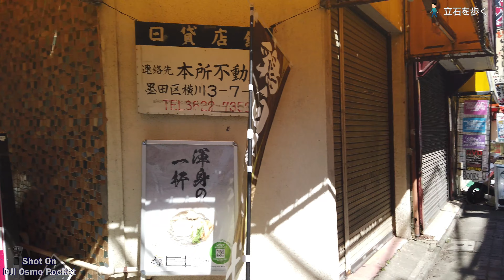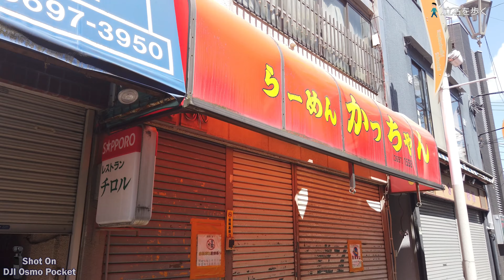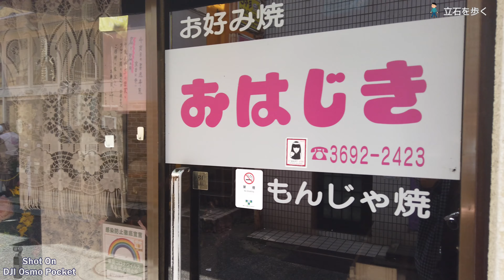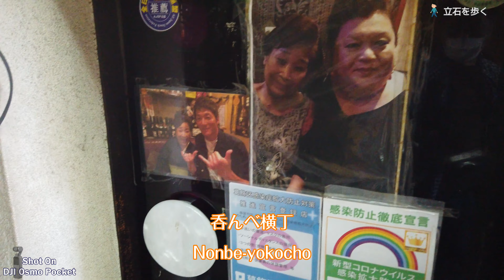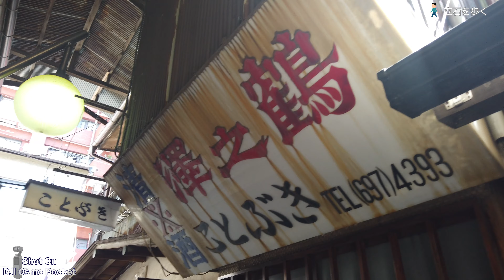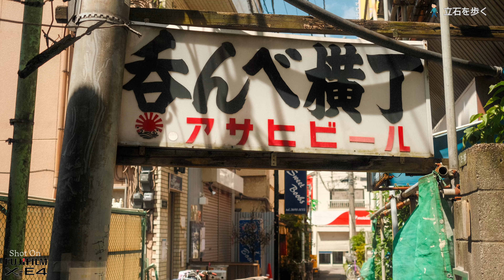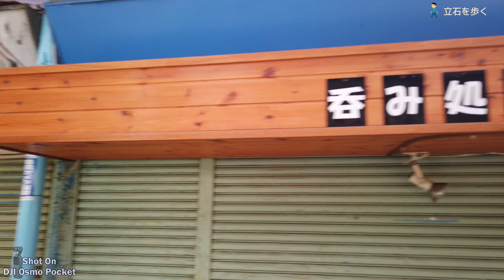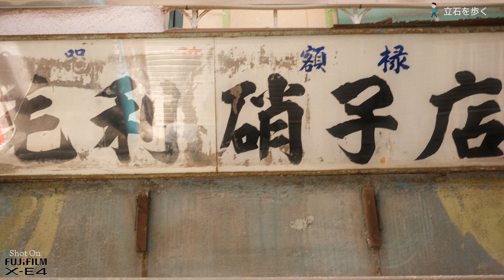【立石】せんべろの街葛飾区の立石を東京散歩 Walked around Tateishi, Katsushika City, Tokyo【DJI OSMO Pocket/X-E4】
京成線の葛飾区立石はせんべろの街としても有名ですが、昭和レトロな商店街が残る街です。ゆっくり散歩しました。吞んべ横丁が有名ですが、駅から南北に延びる商店街もスナップにぴったりの場所です。
再開発が進んでいけばレトロな町並みが失われるようなので、興味のある方は早めに訪れることをお勧めします。（2021年8月）
25分を越える長めの動画ですので、ゆっくりご覧ください。
動画はDJI Osmo Pocketで撮影。スチル写真はFUJIFILM X-E4です。

Walked around Tateishi, Katsushika City, Tokyo at Keisei Line.
Shot on DJI Osmo Pocket. Some still photos are on FUJIFILM X-E4.

📷Shooting:
FUJIFILM X-T4:
FUJIFILM X-E4:
DJI Osmo Pocket:

🎬動画編集：
Power Director 365